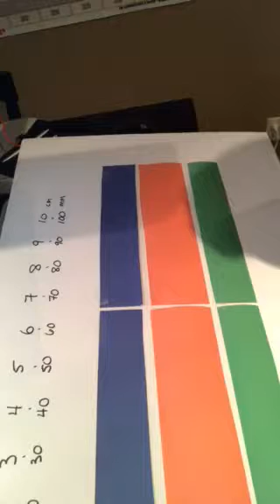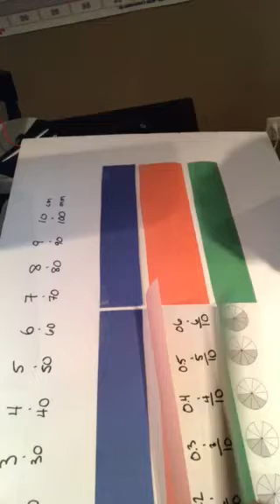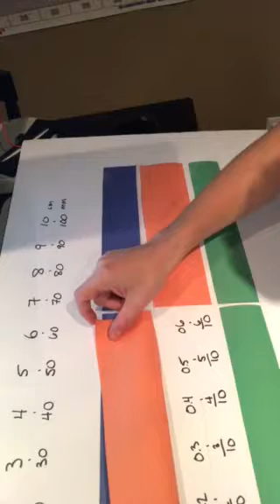Power of Interactive Number Lines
Quick overview of interactive number lines using Makey Makey & Scratch